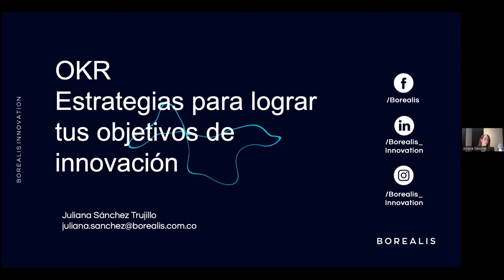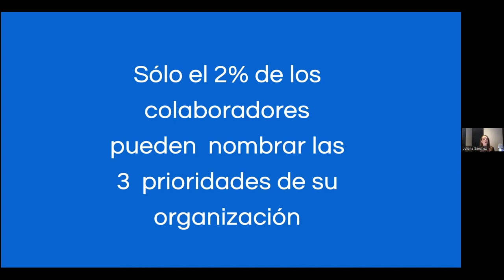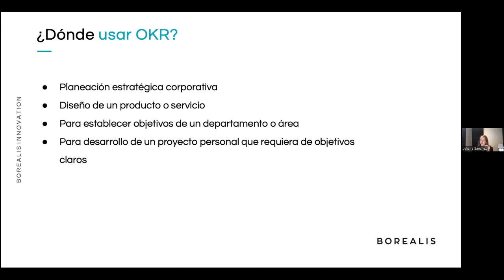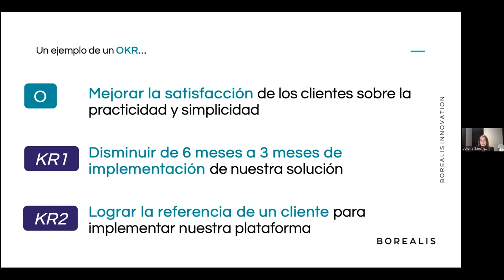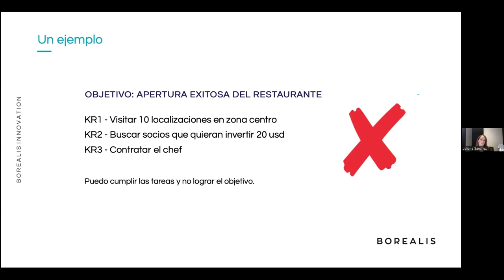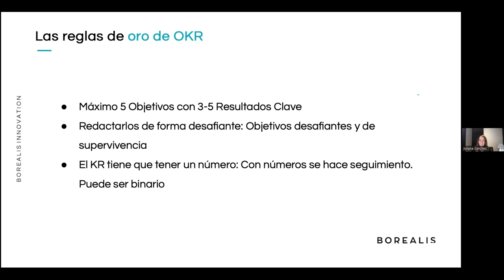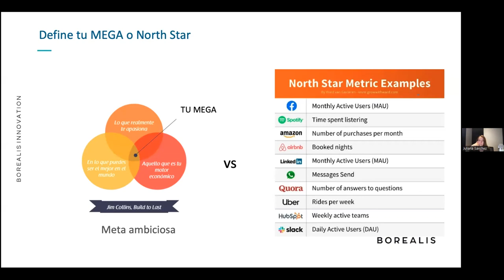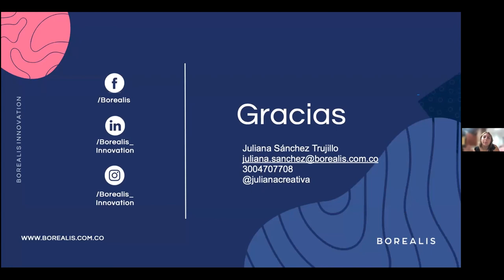webinar OKR´s. Estrategias para lograr tus objetivos de innovación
Esta charla fue sobre cómo está tendencia de la gestión ayuda a que los proyectos de innovación se hagan realidad 💡

✅Presentado por la Maestría en Gestión de la Innovación de la Facultad de Ingeniería y Diseño de la Universidad Icesi